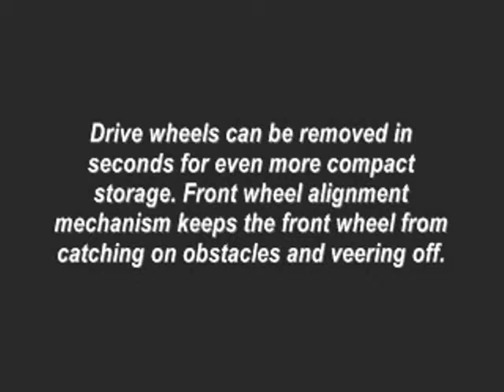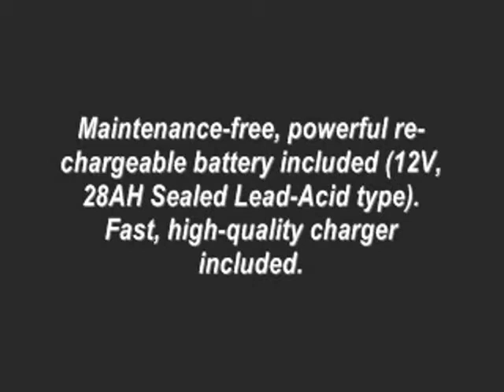CaddyTek Electric Golf Caddy